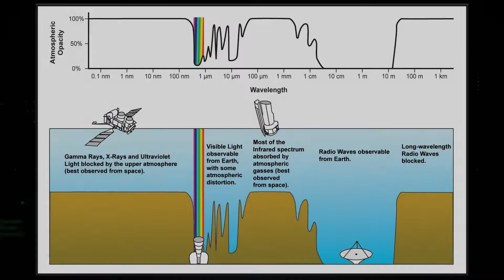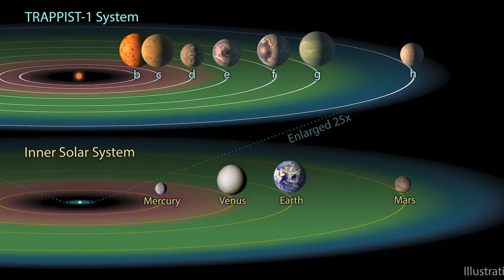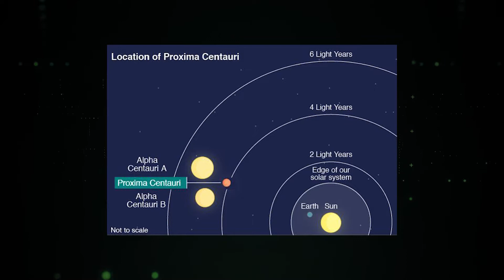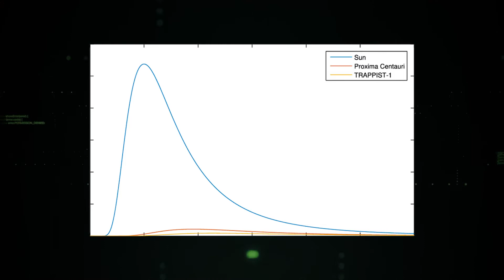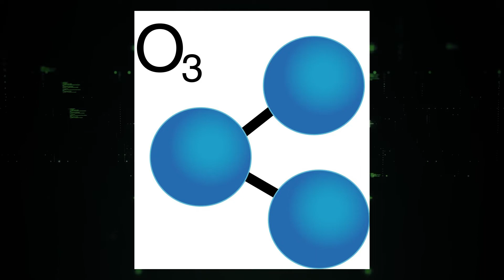James Webb Telescope VERY FRIGHTENING Artificial Lights Discovered On Proxima B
In Today's video We Will Look At James Webb Telescope VERY FRIGHTENING Artificial Lights Discovered On Proxima B

The idea of life on other planets has long fascinated humans, and when the search for exoplanets began its prime, interest in earth 2 increased. Searches have turned up nothing, even though the probability of our planet's twin circling within the star's habitable zone grew to 0.

That question can now be answered, forcing researchers to use their imagination to find another potential home for life in the universe.

Join us as we examine James Webb Telescope Terrifying City Lights Discovery on Proxima B!

Inspired By: NASA set to reveal the first images from the Webb Telescope

Inspired By: IT HAPPENED!! First Deep Field Image From NASA's James Webb Space Telescope.

Inspired By: This is the FIRST IMAGE from the James Webb Space Telescope in 4K

Inspired By: Scientists Terrifying New Alien Signal Discovery That Changes Everything!

Inspired By: James Webb Telescope FINALLY Proves Stephen Hawkings Multiverse Theory!

1. The videos have no negative impact on the original works.
3. The videos are transformative in nature.
4. We use only the audio component and tiny pieces of video footage, only if it's necessary.